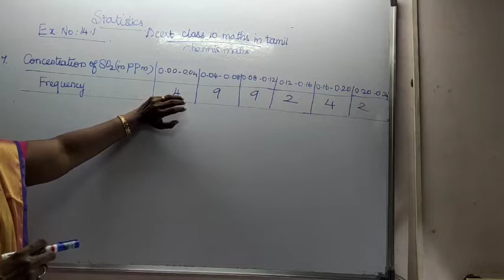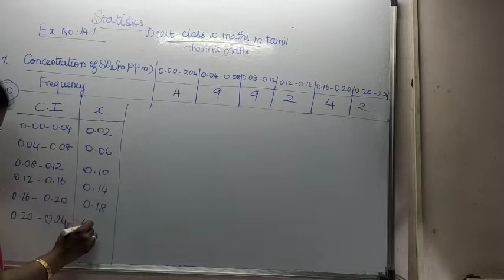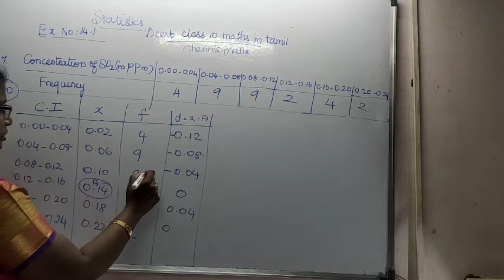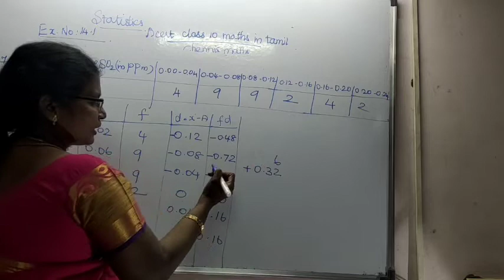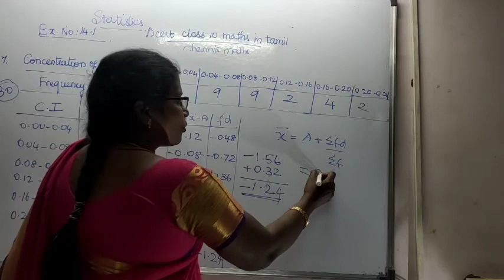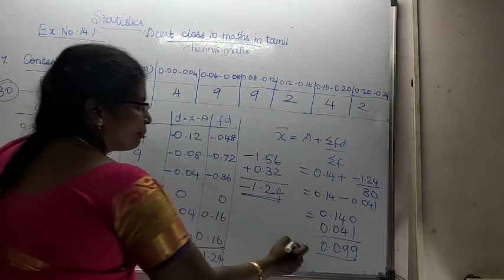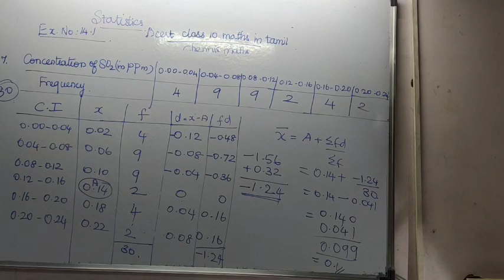Statistics Exercise 14.1 Qn 7